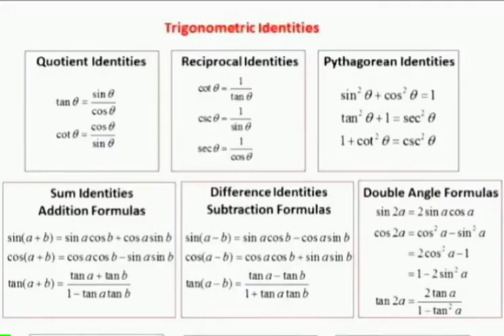Trigonometric Identities. Farmula त्रिकोणमितीय पहचान सूत्र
inter High school and competition exam mein sabhi parikshaon ke liye
ट्रिग्नोमेट्री फॉर्मूला
trigonometric,, identity